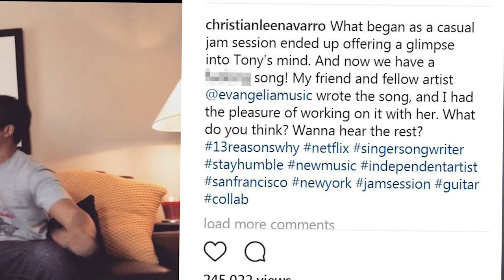13 Reasons Why's Christian Navarro Debuts Song About His Character Tony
13 Reasons Why actor Christian Navarro debuts a song about his character Tony--check it out!
Tony was definitely a fan favorite on 13 Reasons Why, and now he’s got his own song thanks to the actor who plays him.

Christian took to Instagram to debut his song inspired by his leather jacket wearing, car-loving character on the Netflix show, and we definitely think Tony would approve. Check it out…
Christian captioned the Instagram video QUOTE, "What began as a casual jam session ended up offering a glimpse into Tony's mind. And now we have a f--king song! My friend and fellow artist @evangeliamusic wrote the song, and I had the pleasure of working on it with her. What do you think? Wanna hear the rest?" Um, hell yes we wanna hear the rest! Can we get an entire album dedicated to each of the 13 Reasons Why characters while you’re at it?!

Christian and his fellow 13 Reasons Why cast members have all been busy working on season 2 of the show, and while no premiere date has been set just yet, we’ll definitely be ready to binge-watch and see Tony and all our other favorite characters return to one of our favorite show.

Alright guys now I gotta know what you think of Christian’s song for Tony, so sound off in the comments below and after that click here to check out our newest Throwback episode all about the first day of High School. I’m your host Ava